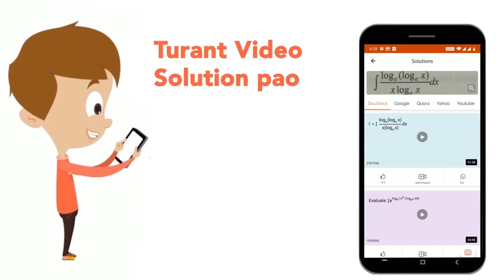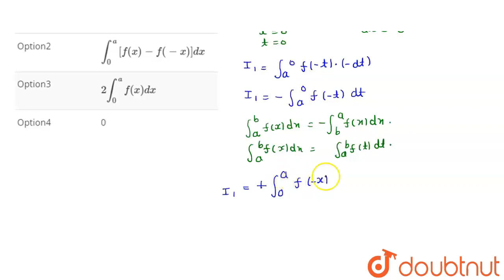int_(-a)^(a) f (x) dx is equal to | CLASS 12 | DEFINITE INTEGRAL | MATHS | Doubtnut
int_(-a)^(a) f (x) dx is equal to
Class: 12
Subject: MATHS
Chapter: DEFINITE INTEGRAL
Board:IIT JEE

👉 Have Any Query? Ask Us.